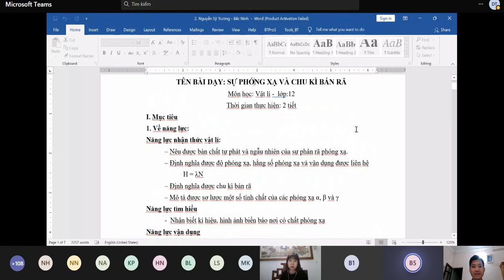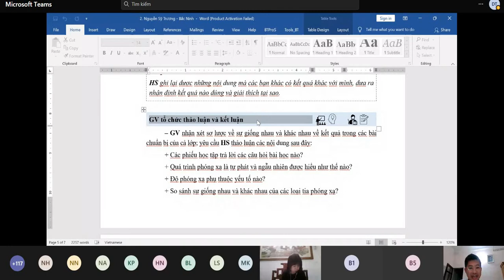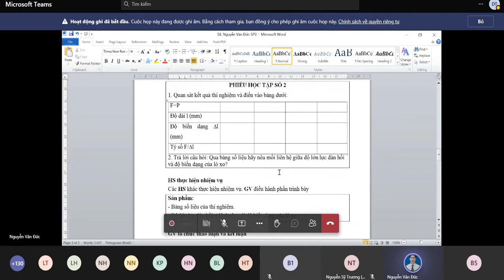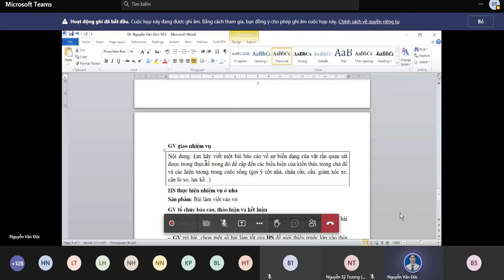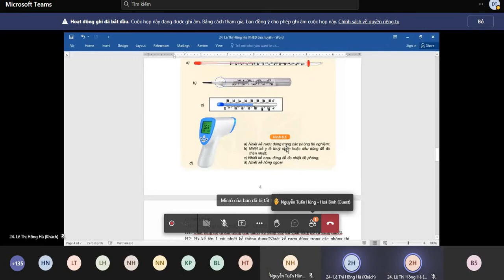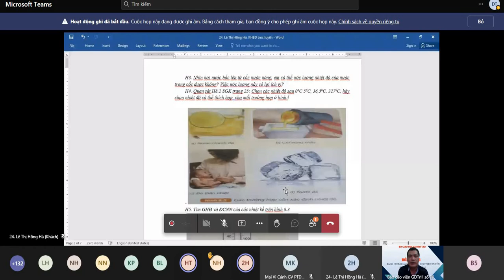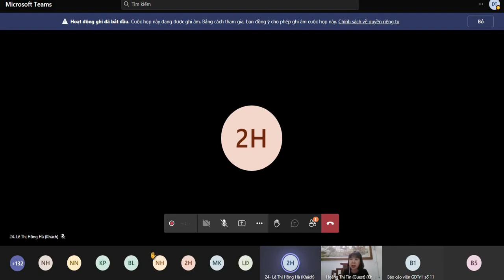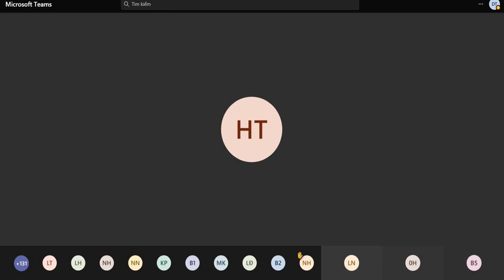TẬP HUẤN DẠY HỌC TRỰC TUYẾN ĐỢT 3( THẢO LUẬN 1)